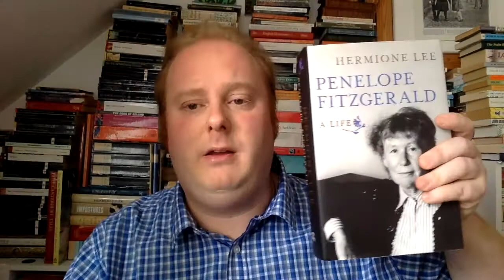Books from June 2021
In June I read some great books, some less great books and I had a special visitor...

00:00 Pre-ramble
00:08 Hermione Lee, Penelope Fitzgerald - a life
03:42 Virginia Woolf, The Waves
07:22 Sylvia Townsend Warner, Mr Fortune's Maggot
10:33 Virginia Woolf, Mrs Dalloway
16:57 Beryl Bainbridge, Young Adolf
19:55 Beryl Bainbridge, Master Georgie
23:49 Ottessa Moshfegh, My Year of Rest and Relaxation
27:01 Marie Phillips, Gods Behaving Badly